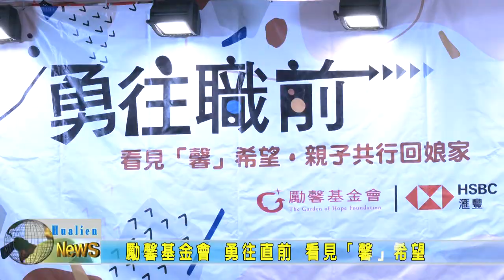20210123 01 勵馨基金會 勇往直前 看見馨希望